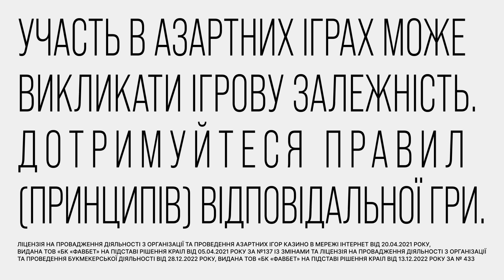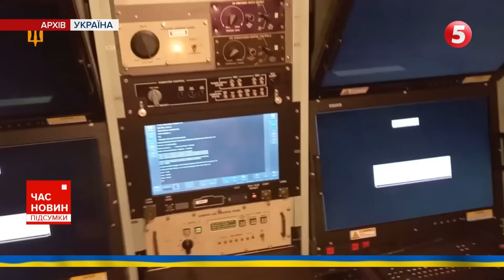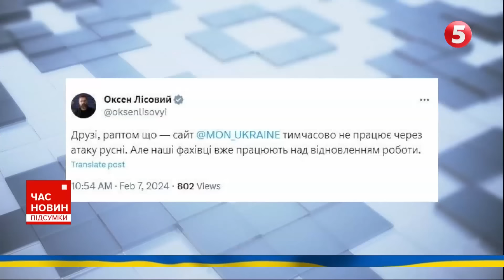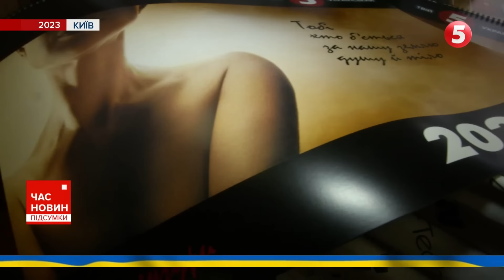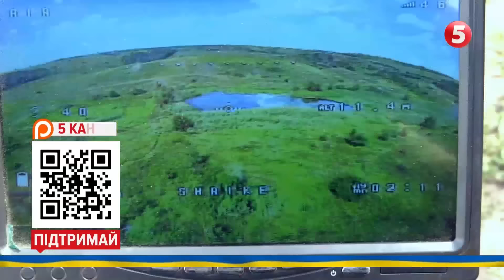⚡МОБІЛІЗАЦІЯ. Рада зробила важливий крок | Час новин: підсумки 07.02.24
Четверо загиблих та сорок поранених. Через ворожу атаку палав будинок у Голосіївському районі Києва.
Верховна Рада підтримала у першому читанні урядовий законопроєкт про мобілізацію.
росія втрачає мільйони доларів щодня через атаки безпілотниками на нафтопереробні заводи.
росіяни пишуть про гучні вибухи та загоряння у Бєлгороді. Попереджають про ракетну небезпеку у місті.
Палата представників провалила голосування за пакет допомоги для Ізраїлю, який ігнорував безпекові потреби України.
Хто з депутатів захищає російську церкву в Україні?

00:00:00 Час новин
00:01:30 У Києві палав будинок через ворожу атаку
00:04:25 Наслідки комбінованого російського удару по Миколаєву
00:08:08 Верховна Рада підтримала у першому читанні урядовий законопроєкт про мобілізацію
00:09:55 1 млн 155 тисяч снарядів надасть ЄС Україні до кінця року
00:12:23 Палата представників провалила голосування за пакет допомоги для Ізраїлю, який ігнорував безпекові потреби України
00:16:56 Хроніка 714 дня повномасштабної війни
00:22:55 росія втрачає мільйони доларів щодня через атаки безпілотниками на НПЗ
00:27:08 Коли запрацює закон про заборону УПЦ мп?
00:34:00 КІбервійна: наші фахівці чи не щодня протидіють ворожим атакам
00:38:40 Суд продовжив запобіжний захід Роману Червінському
00:40:00 У Львівському окружному адміністративному суді розглянули позов Петра Порошенка до Олександра Корнієнка
00:42:55 Продаємо календар «5 каналу» із підписом генерала Сергія Кривоноса

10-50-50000 - будь-яка сума має значення.

Разом переможемо!
Слава Україні!